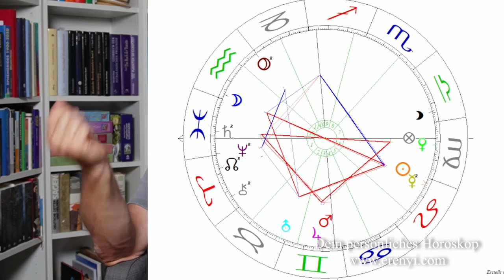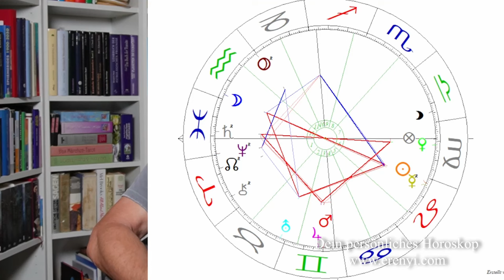19. August: Ein Vollmond mit maximaler Sprengkraft!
Der Vollmond am 15. August liefert den Höhepunkt eines astrologisch anstrengenden Monats! Alles, was jetzt wichtig ist, erfährst du in diesem Video!
ANMELDUNG:
Workshop Pluto: Ahnenthemen und Karma lösen

2002 hat er seine Leidenschaft zum Beruf gemacht und er begleitet seitdem hunderte Klienten in Seminaren, Einzelsitzungen und auch online.